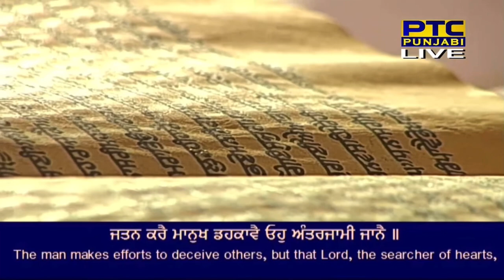8 May 2021 Evening Hukamnama Darbar Sahib Amritsar || Harmandir Sahib || Golden Temple Amritsar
8 May 2021 Evening Hukamnama Darbar Sahib

8 May 2021 Today Hukamnama Sahib | Sri Darbar Sahib | Sri Amritsar Sahib sri Harmandir sahib

Hukamnama Sri Darbar Sahib Today Today's Hukamnama

Today Mukhwak

hukamnama

Hukamnama sahib

hukamnama sahib

sgpc hukamnama

mukhwak

harmandir sahib

punjabi gurbani